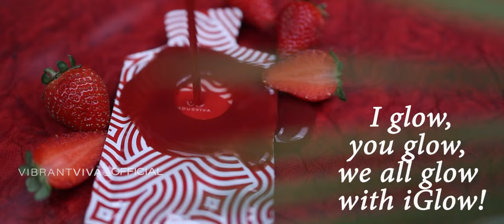Swasdi Thailand | Sujid Khan | Black Diamond Ambassador | VibrantViva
In this video, Sujid Khan, Black Diamond Ambassador at IndusViva, shares his thoughts on how to achieve success and reap the benefits within the IndusViva community. He shows the importance of mastering performance, offering practical tips to become a standout leader.
The video showcases the success stories of some achievers
who were rewarded with a luxurious trip to Thailand. It emphasizes the supportive and collaborative nature of the IndusViva community, encouraging viewers to embrace teamwork and mentorship. Sujid Khan motivates viewers to seize the life-changing opportunities offered by IndusViva to achieve their dreams and aspirations.

To learn more about the IndusViva business in the language you are comfortable in, join VOP.

Get in touch with us NOW 👇

VibrantViva

IndusViva

Like & Follow us for more updates!👍